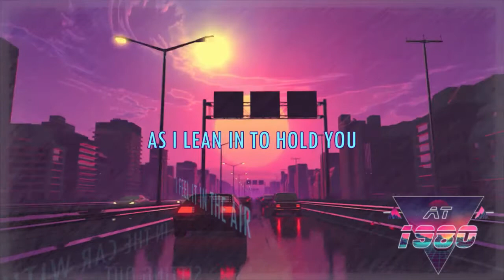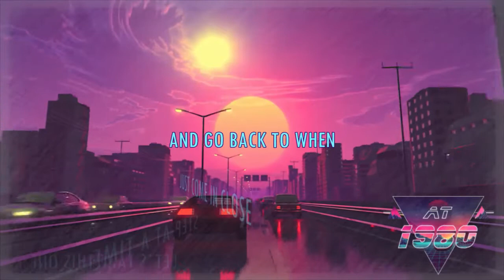At 1980 - Play it (On the Radio) (Lyric video)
At 1980 - Play it (On the Radio)
From the album " A Thousand Lives " released 2020